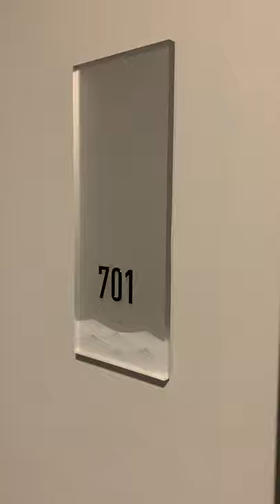Boathouse Apartments 701 - 2 BR / 2 Bath D Floor plan